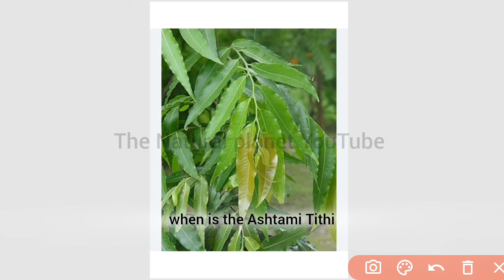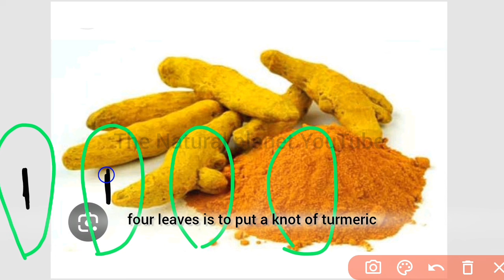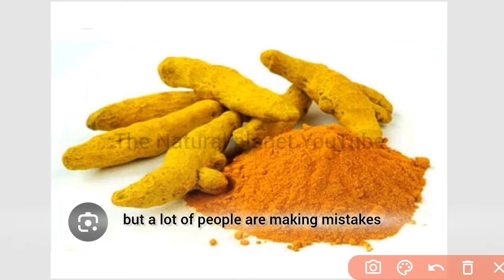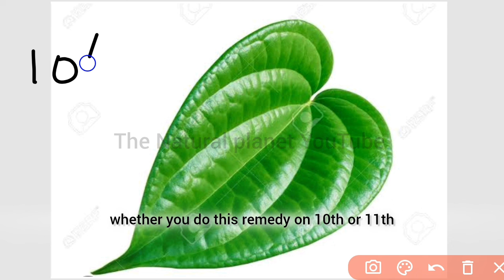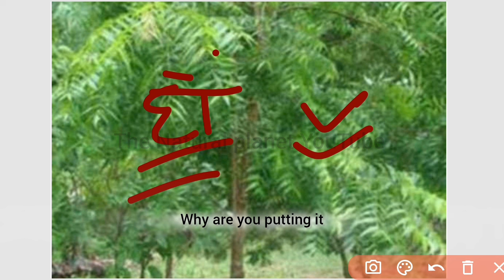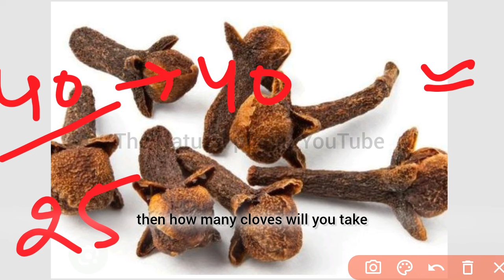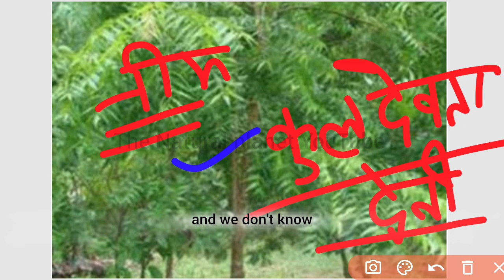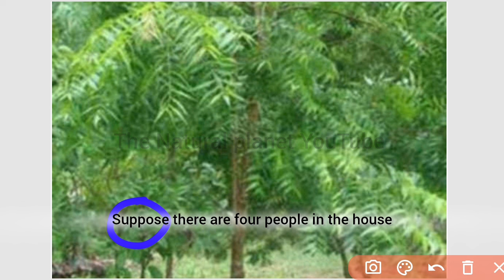11 अक्टूबर नवरात्रि अष्टमी | अशोक के पत्ते से करना उपाय सभी | pradeep mishra ashtami ke upay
Bविडियो को आप सभी अंत तक जरूर देखें
जय महाकाल
प्रदोष काल का समय